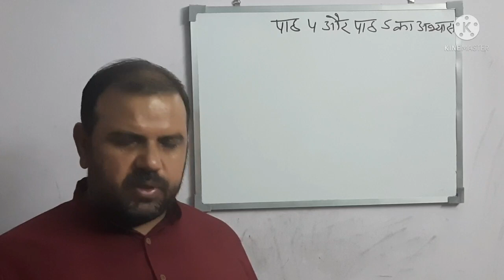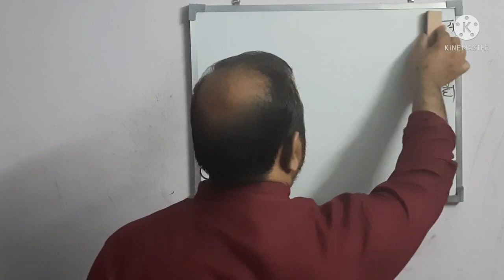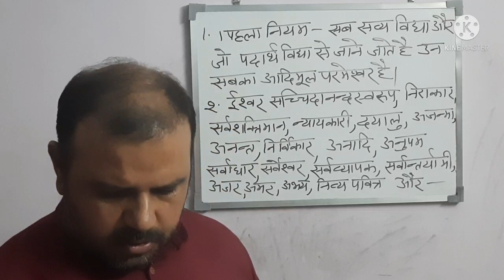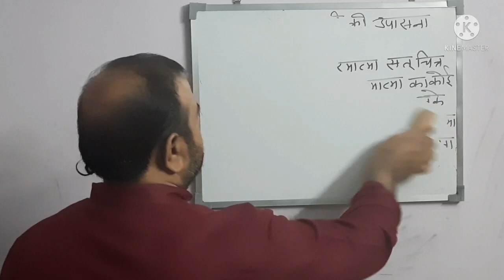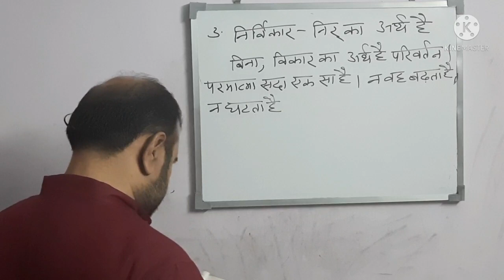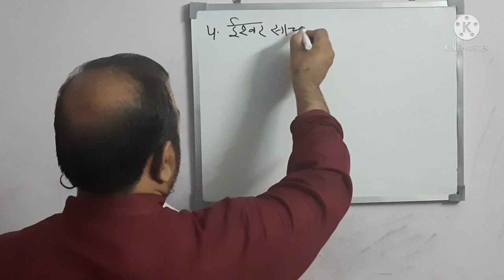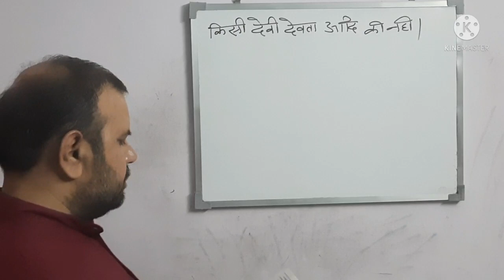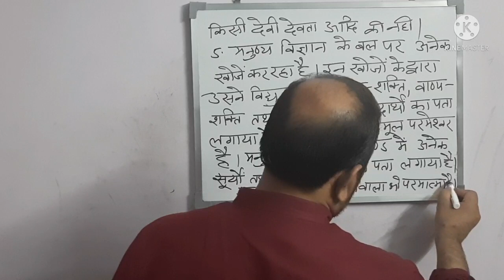कक्षा 6 वेदपाठ ।पाठ 4 और 5 का अभ्यास कार्य।